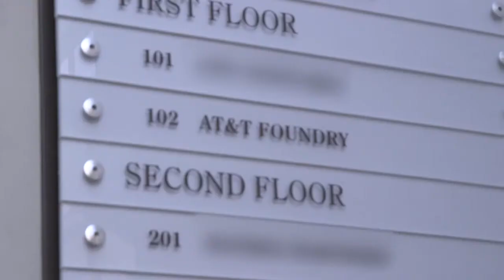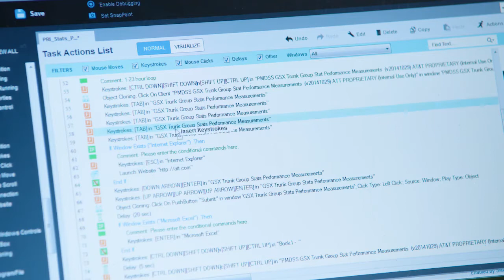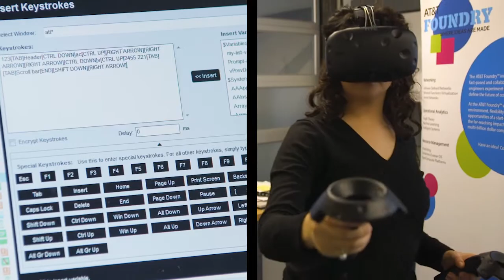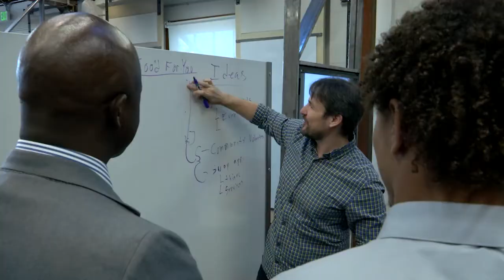Two Young Women Drive Technology and Break Down Barriers | AT&T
Alisha and Jordan, young female scientists at AT&T, are working to help AT&T lead in innovation.